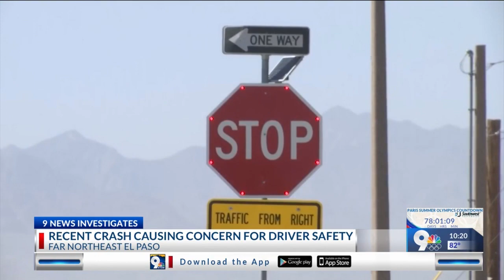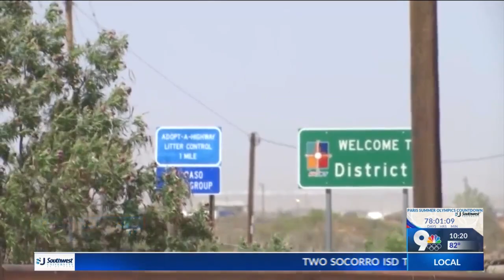Dangerous Northeast El Paso intersection brings concern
After a deadly crash with a van and a military bus causing the death of 2 people, residents in the area of U.S. 54 and State Line are pleading for a solution to the intersection